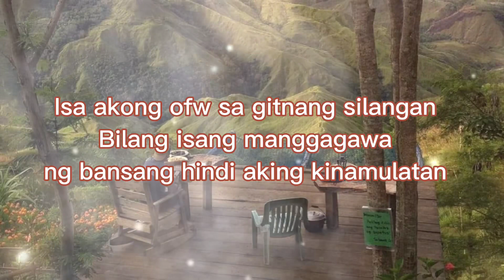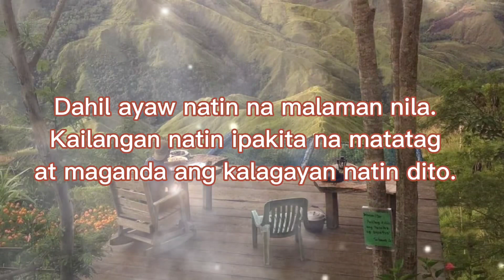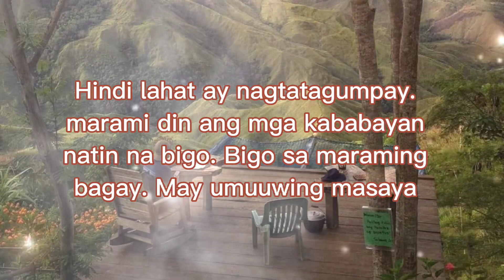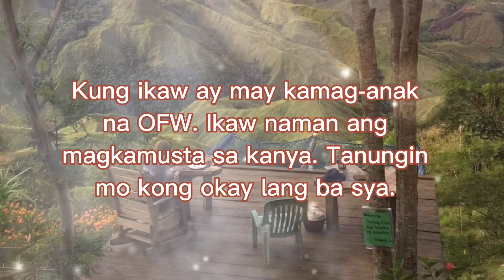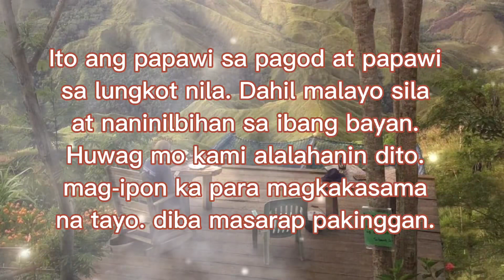Ang Buhay Overseas Filipino Worker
Napakasakit Kuya Eddie cover by Roel Cortez